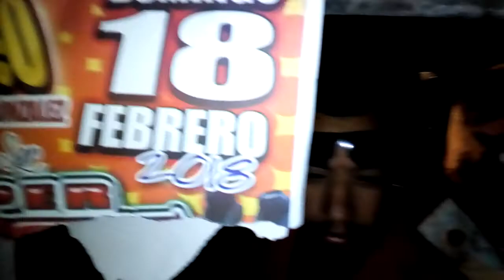Cumbia sampuesana discomovil latino caltongo xochimilco 11/2/18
El gama de xochimilco